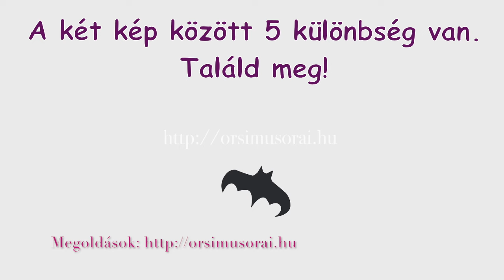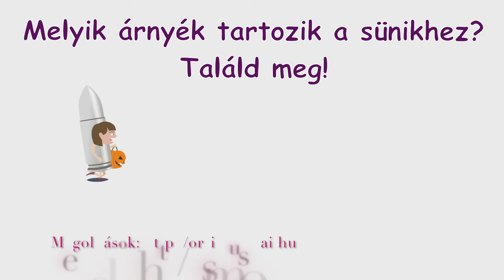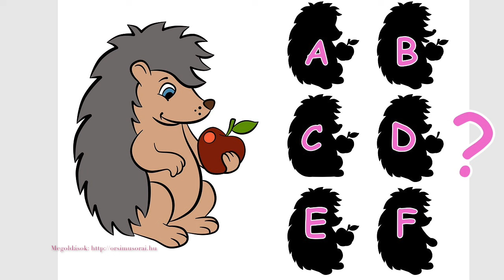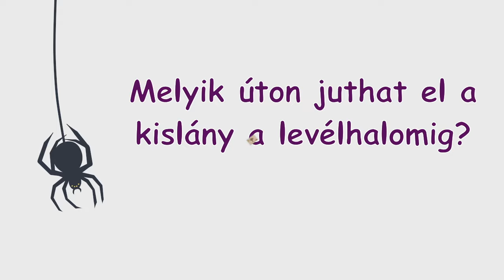Molnár Orsi őszi játékai - Figyelemfejlesztő feladványok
Játék gyerekeknek és gyermeklelkű felnőtteknek